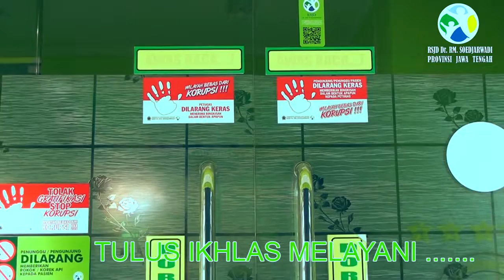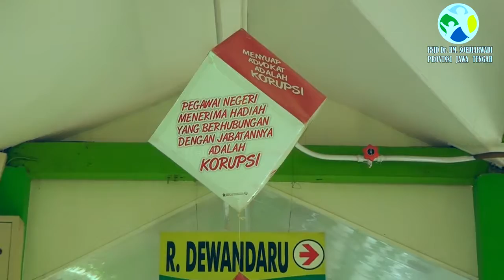RSJD SOEDJARWADI JINGLE ANTI KORUPSI 2016 ~ by KALASAN MULTIMEDIA